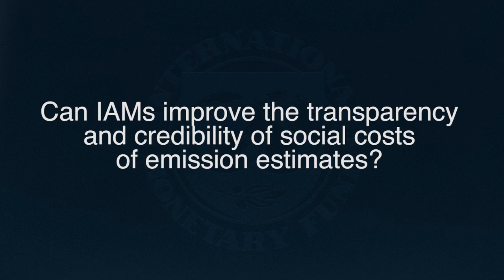IMF Asks James Stock about Climate Change and the Role of Integrated Assessment Models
The IMF interviews James Stock, about climate change and the role of Integrated Assessment Models.

James Stock, Harold Hitchings Burbank Professor of
Political Economy, Harvard Kennedy School.